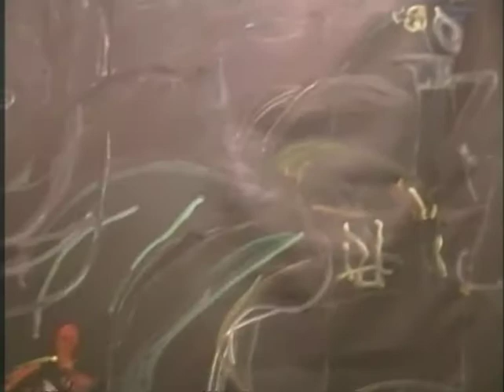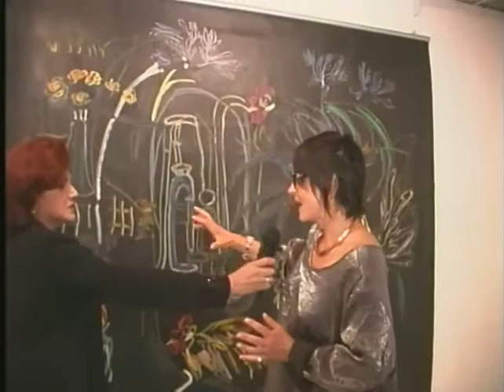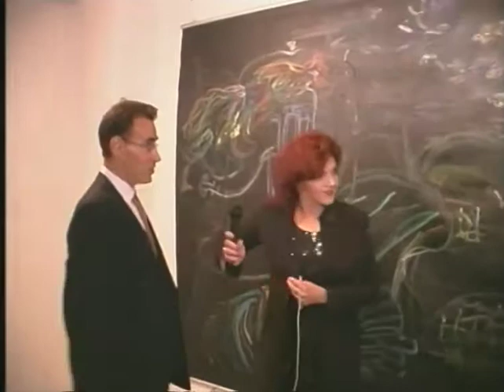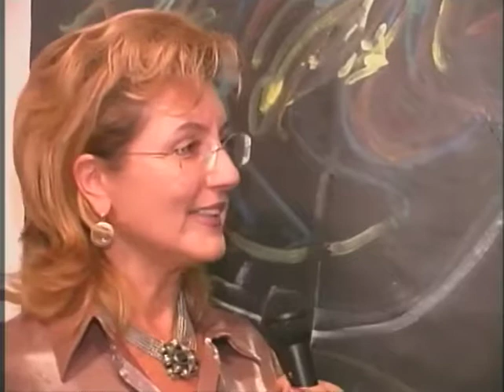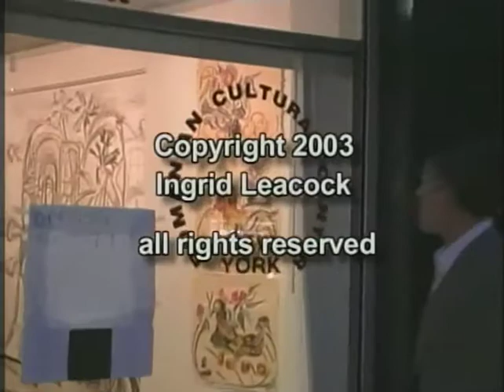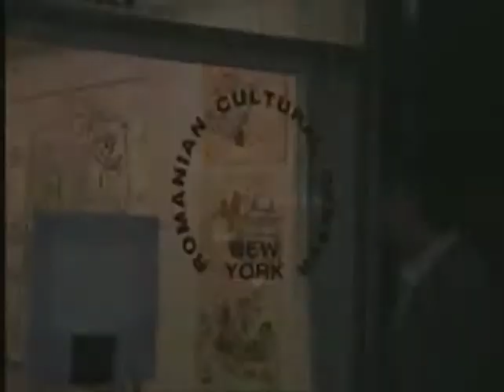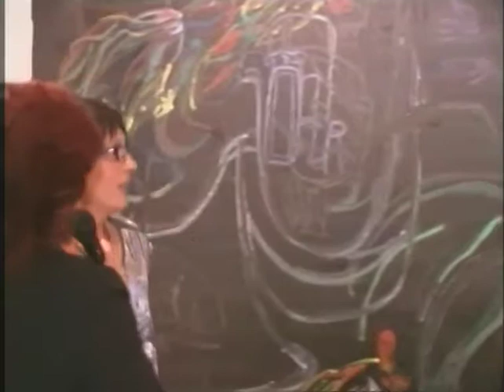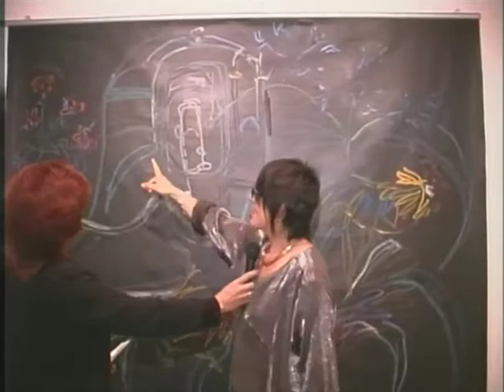Daniela Codita Muhr - The Ingrid Leacock Show 2003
Presented by Ingrid Leacock, Daniela Codita Muhr exposing at the Romanian Cultural Center in New York in 2003.